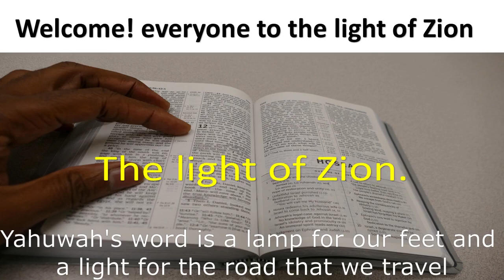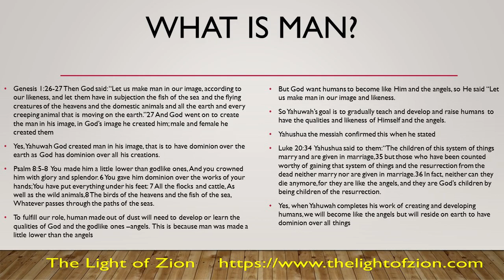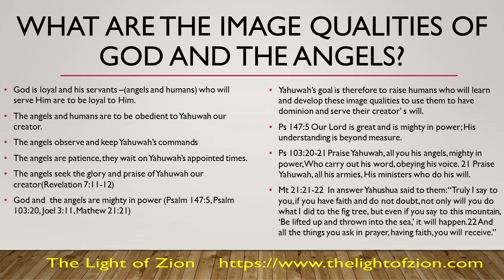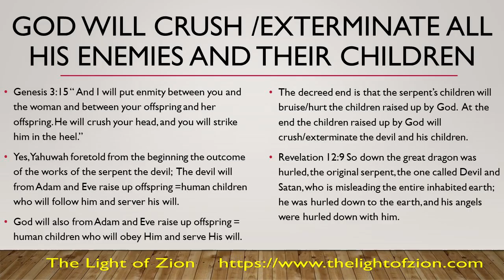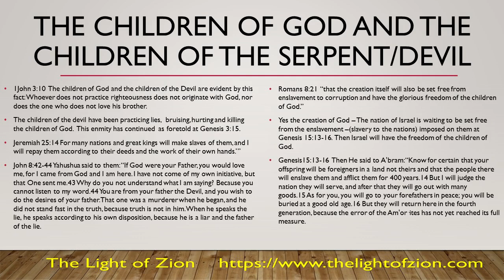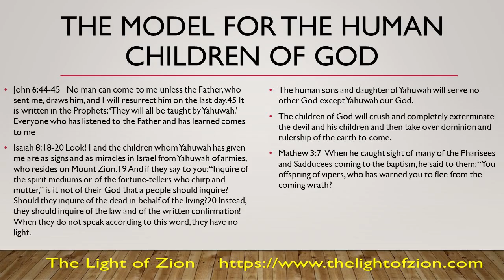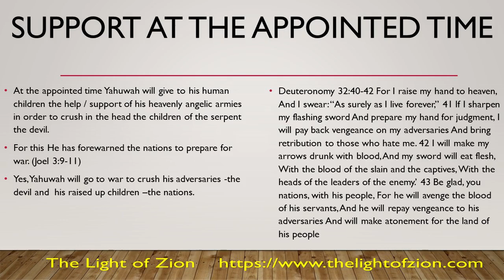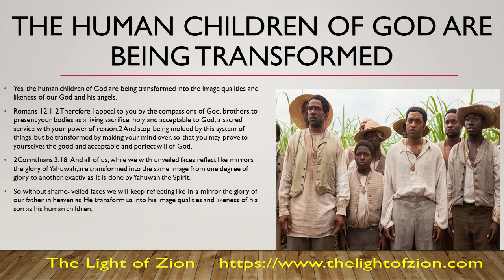See now! The ultimate goal of God for creating humans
There is only one true God and creator of all things.  The living God created the first human pair -Adam and Eve with a definite goal in mind. They are to produce offspring /children of God that will learn and be transformed into the image qualities of God and the godlike ones -angels.
What happened along the way that derailed the plans of God and his angels regarding humans?
What are the image qualities of the living God and his angels?
How will God finally produce human children created in the image and likeness of God and his angels?
What will be the final outcome or climax of God's work of creation on the earth?